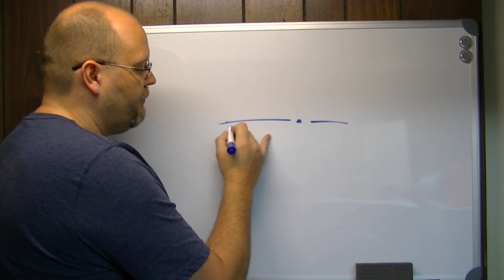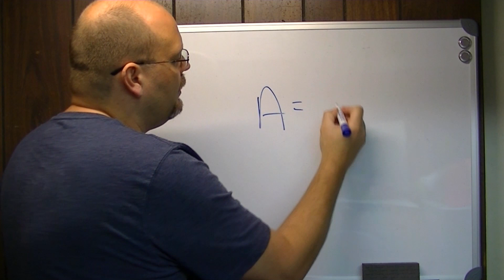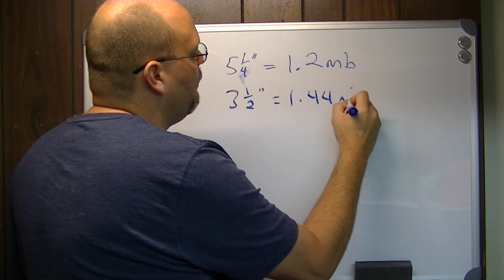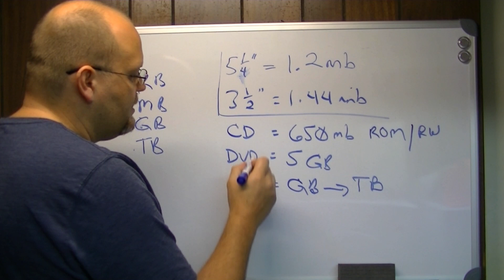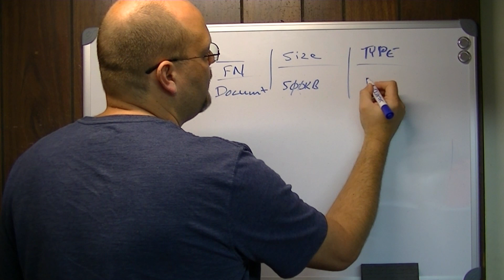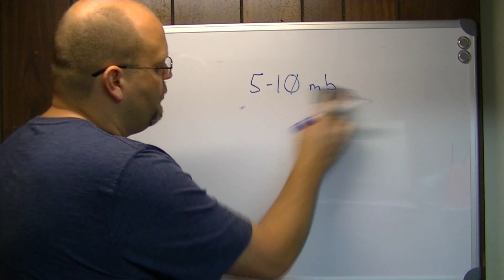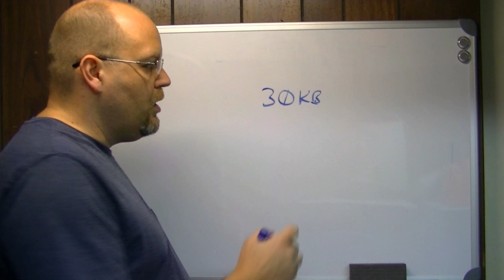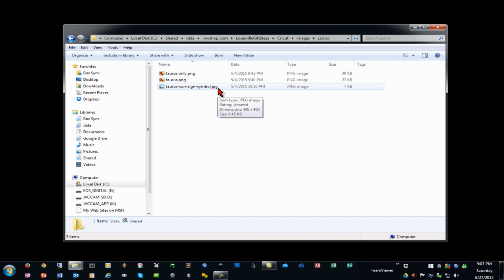Computer Basics: Working with Files, File Sizes and File Names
In this Computer Basics video tutorial I discuss how to work with files and file names.